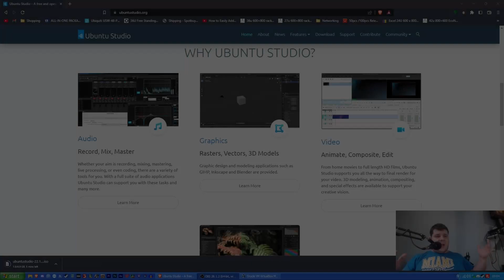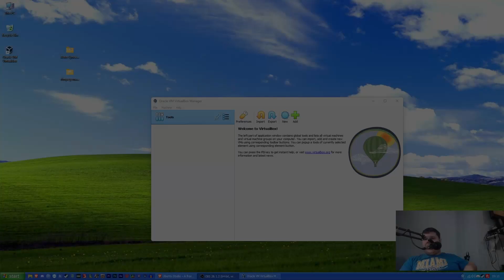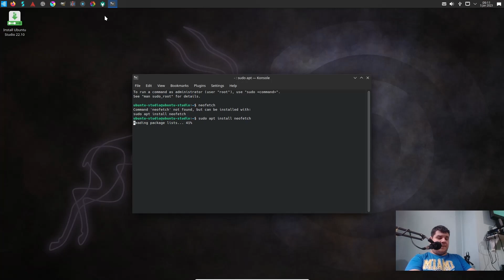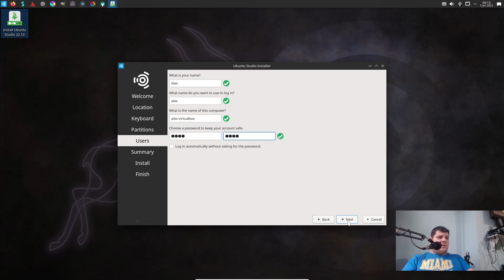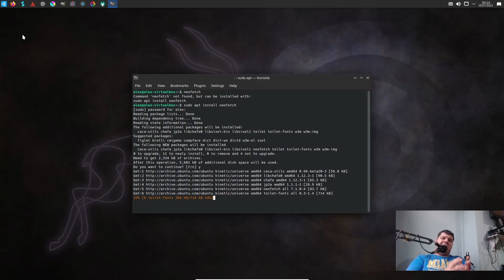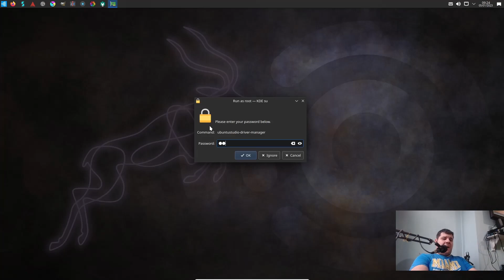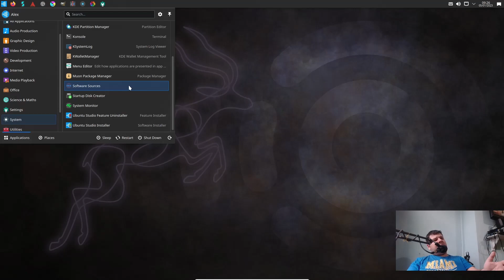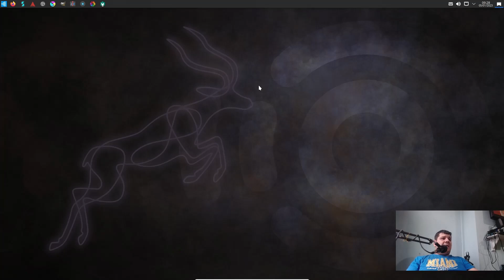Cum este ubuntu studio? Pentru cine? Pentru ce?